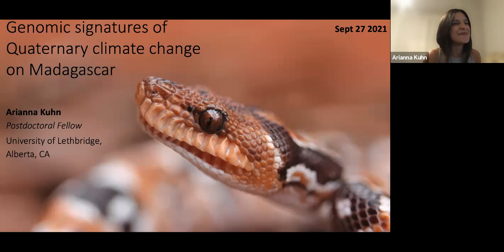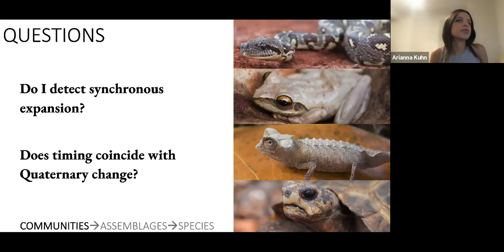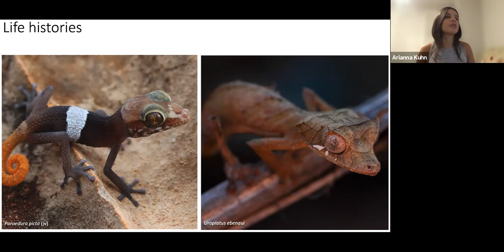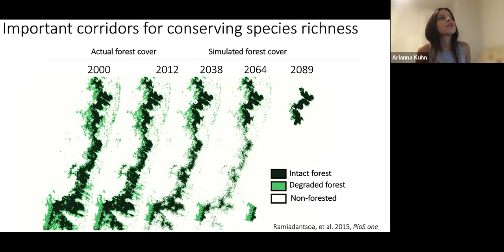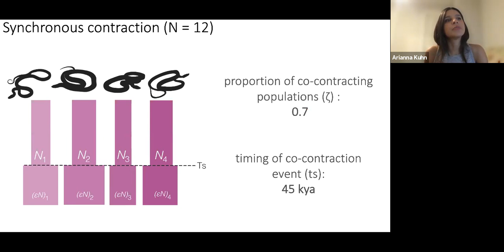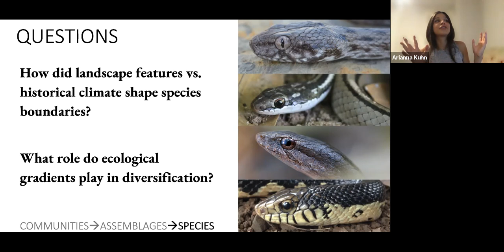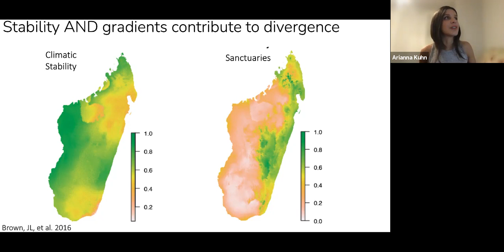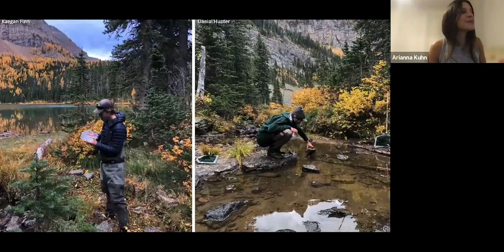Herp Group. September 27, 2021.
Arianna Kuhn,  Postdoctoral Fellow, University of Lethbridge, Alberta, CanadaTitle: Genomic signatures of Quaternary climate change on Madagascar